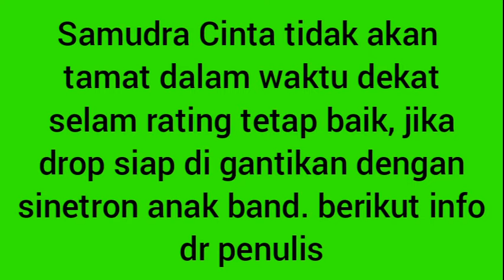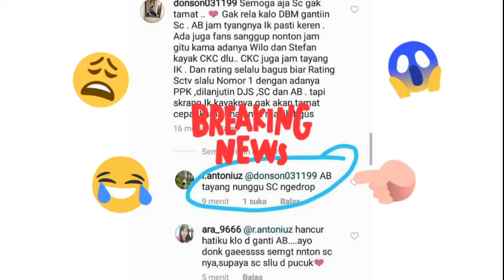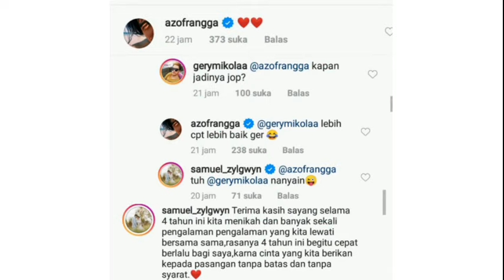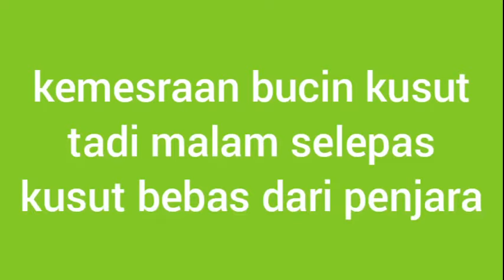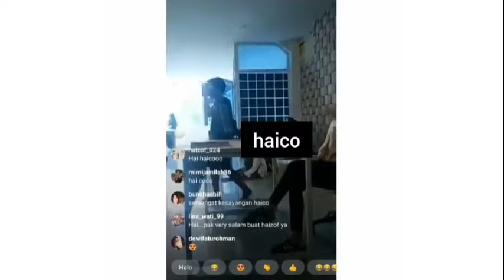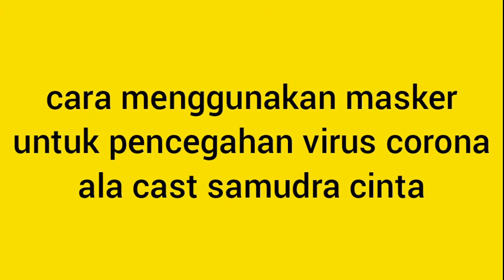Samudra Cinta Bakal Tamat, Jika Tdk Kompak Utk Ini! Rangga Azof Haico Merasa Nyaman Sbg Suami Istri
harus lebih kompak lagi nonton samudra cinta nya. ada  beberapa yang suka sama sinetron ini dan menginginkan episode sampe ribuan, tapi ada kaum2 yang menginginkan film yg lebih fresh siap tayang. pilih mana. semua tergantung di penonton. malam Ini samudra cinta tidak tayang, akan tayang pada besok jumat 28 agustus 2020. untuk menemani sepii pada hari ini silahkan simak video berikut.

trailer untuk besok kak nita di kuburkan dan satu keluarga samudra cinta ke pemakaman, di sisi lain vina sadar di pinggir sungai setelah jatuh dari jurang dan teriak2 saat melihat mayat yg sama di depan dia. ada apakah. saksikan besok yahh di channel kebanggaan nomor 1 di indonesia.

replay ulang klarifikasi Rangga azof terhadap haico van der veken. dan flashback kemesraan bucin dan kusut. mau di duta ataupun di sinetron bener2 kompak. sampai tidak ada yang bisa bedakan. mana bucin kusut dan mana haico azof. lo istri gue..gue suami loo.. suami gue cantik.. kasmaran dua sejoli ini semakin menjadi jadi tiap hari. apakah kalian rela kalau mau tamat?
sedangkan omen 2 siap mengantri..ada rencana syuting untuk omen 2 kalau azof uda engga sibuk. dan pasti kalian tau sendiri pasangan nya azof siapa di omen.

Jangan lupaa komen, like dan subscribee yaa